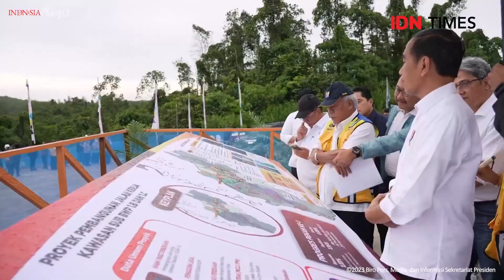TOP NEWS OF THE DAY: 8 LAPANGAN TC TIMNAS PSSI AKAN DIBANGUN DI IKN NUSANTARA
Balikpapan, IDN Times - Pemerintah menyiapkan 8 lokasi yang akan menjadi lapangan training centre (TC) tim nasional PSSI di Ibu Kota Negara (IKN) Nusantara. Presiden Joko "Jokowi" Widodo meninjau langsung lokasi TC latihan timnas ini bersama Ketua PSSI Erick Thohir yang berada di Sepaku Penajam Paser Utara (PPU) Kalimantan Timur, Jumat (24/2/2023).